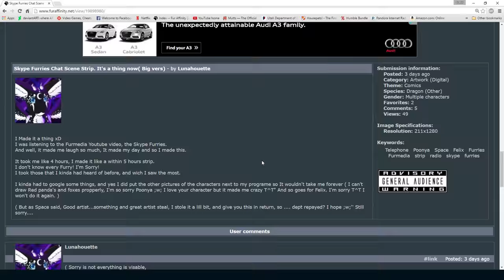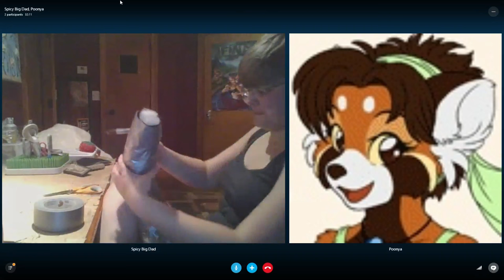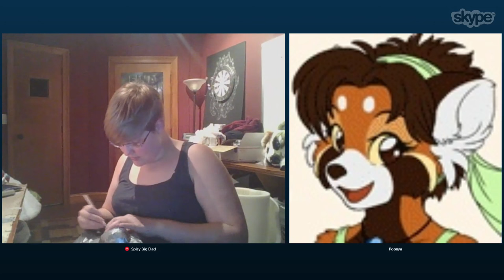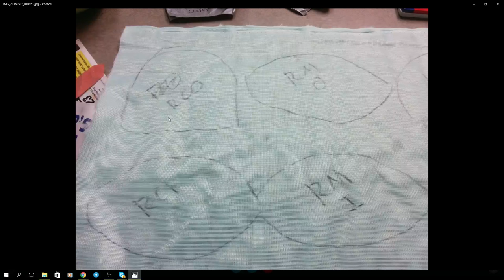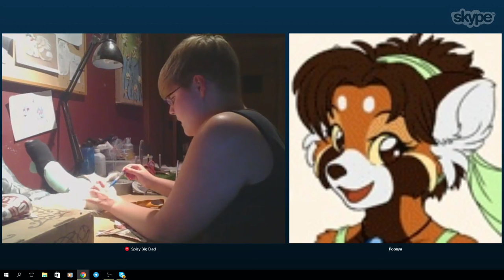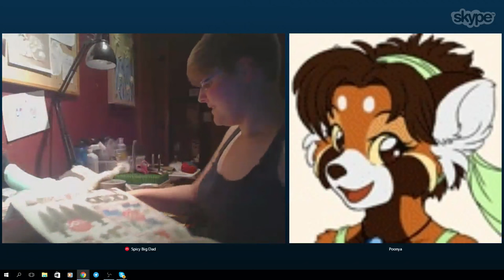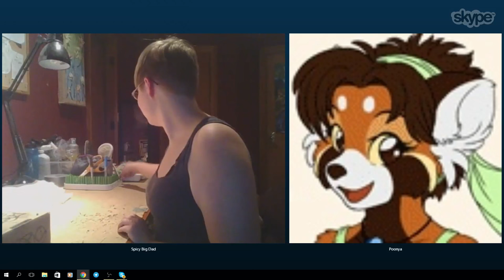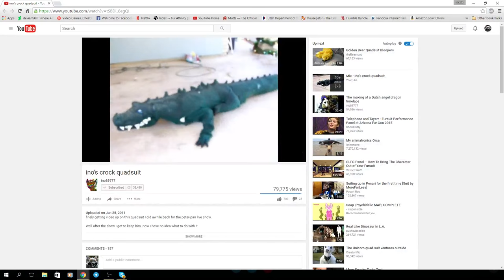Fursuit Building: Part 2 of Feet Paws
Welcome to Part 2 of the feet paw build. In this broadcast, you will see progress of Space's feet paws and Mothsicle's progress as well.

Coverart for this show provided by:
DrakeRogers
Original Image: